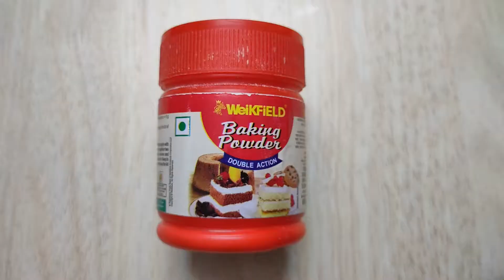Evening Snacks | Egg biscuits | Bhujia | Sev | Murukulu | Zaika Hamara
Evening Snacks.
If you like this video, give it a big thumbs up 👍🏻 and share!